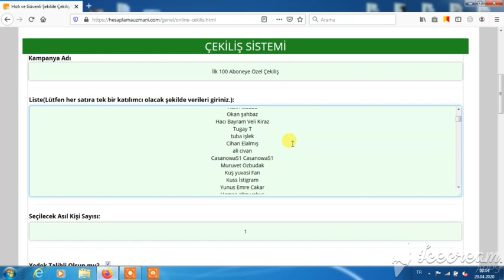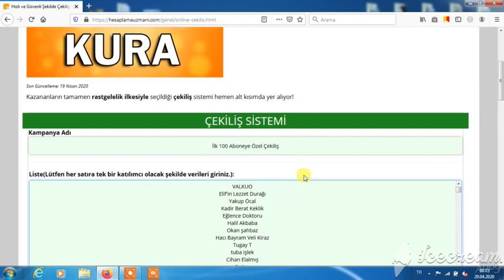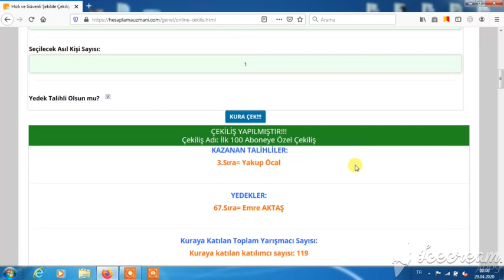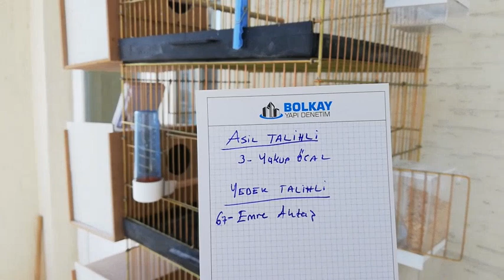Muhabbet Kuşlarımızda Genel Durum ve ÇEKİLİŞİMİZ SONUÇLANDI 📢🎊🎉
Çelişi Yakup ÖCAL kazandı. Kendisini kutluyorum. Güle güle kullansın.